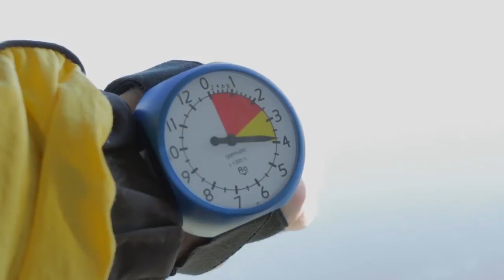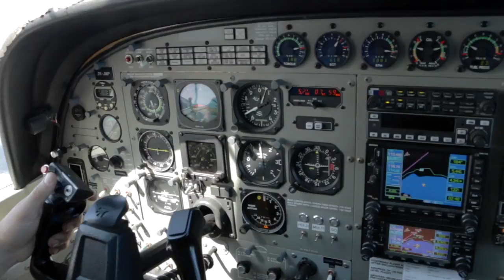ELIZABETH - 171016 - ELIZABETH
ELIZABETH - Taupo Tandem Skydiving Handy Cam - ELIZABETH